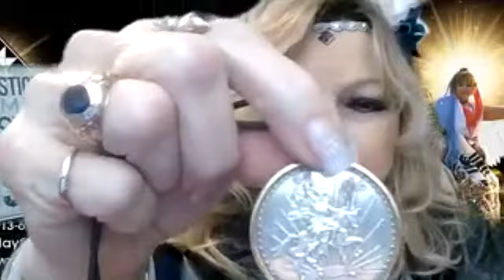Repent and Pray By Calasia Day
It is the day of atonement for Yom Kippur so repent and pray for our nation.